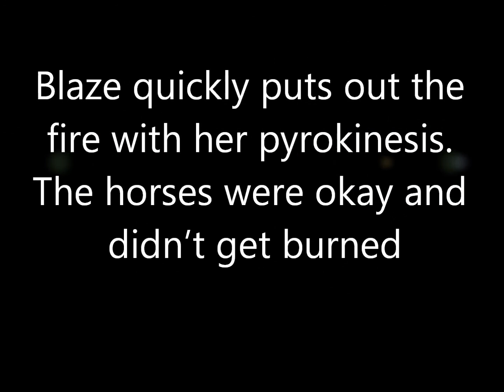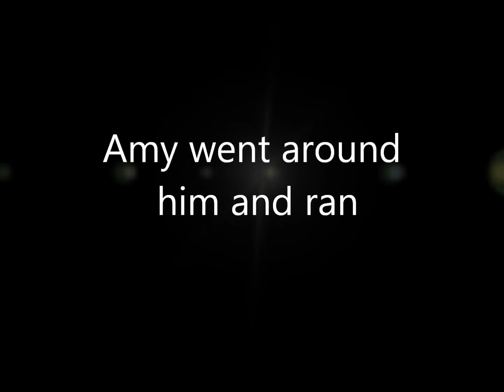SonAmy: Rose in Shining Armor part 58